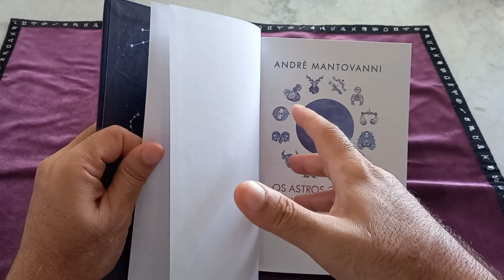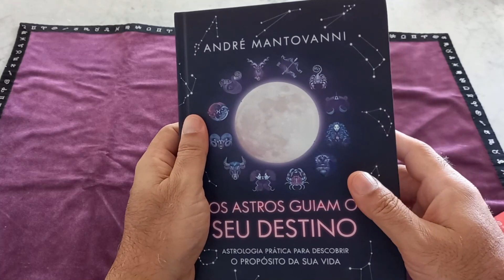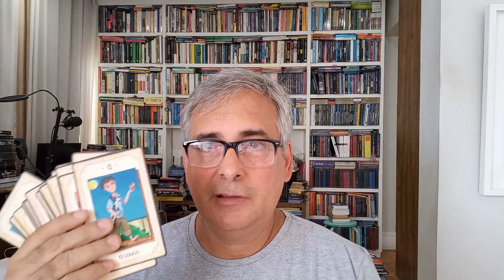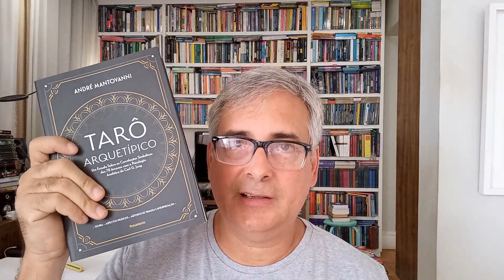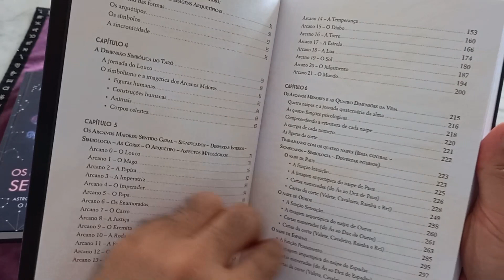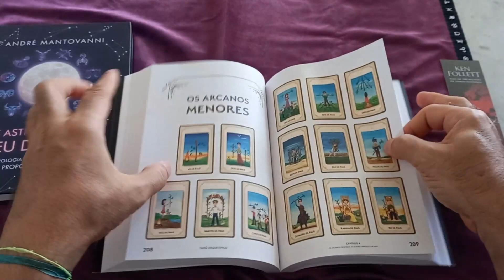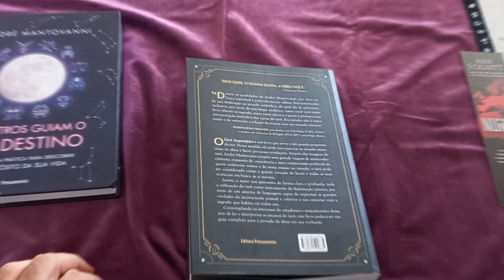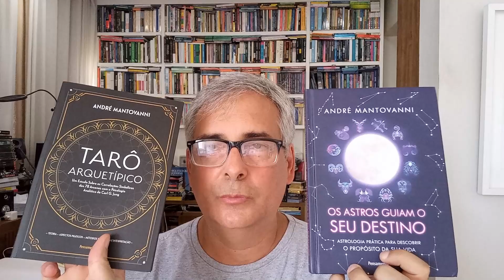Os Astros Guiam o Seu destino e Tarô Arquetípico (Resenha)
Resenha de dois livros de André Mantovanni: Os Astros Guiam o Seu Destino e Tarô Arquetípico, ambos da Editora Pensamento.